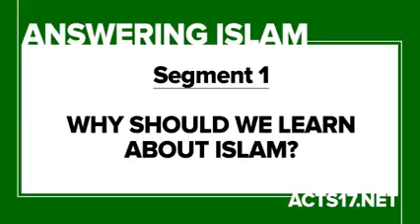Why should christians learn about Islam